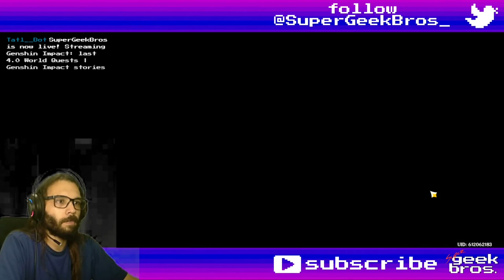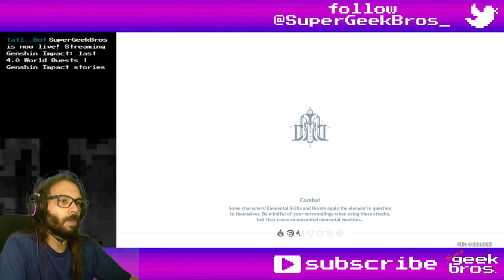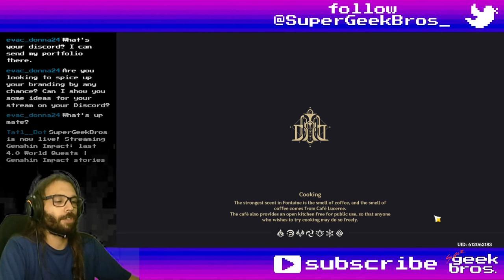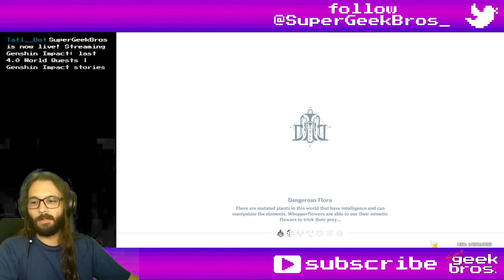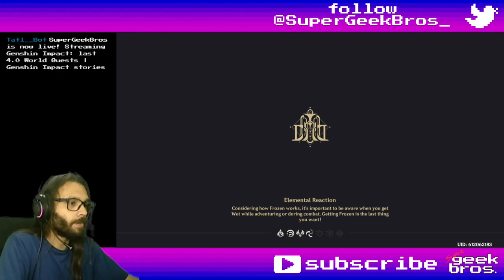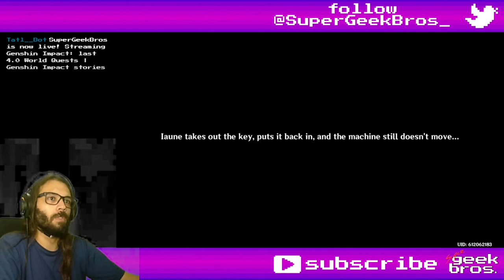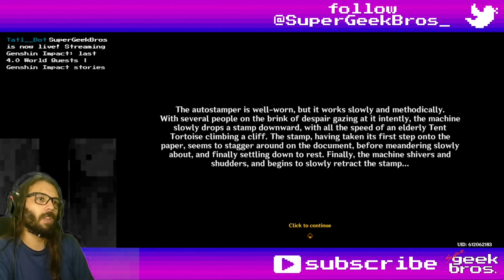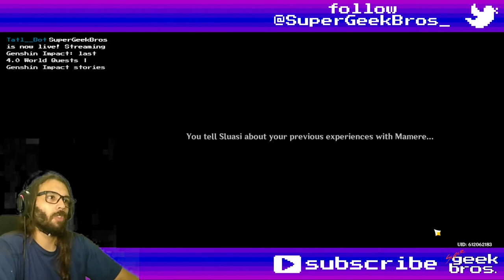remaining 4.0 World Quests | Genshin Impact stories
00:00 Good Stuff, but Terrible Taste
36:22 Good Stuff, but Terrible Taste - Continued
43:04 A Fontainian Message
58:46 A Certain Notice
1:45:34 The Three Primary Colors of the Solar Corona (hidden)

Title: remaining 4.0 World Quests | Genshin Impact stories